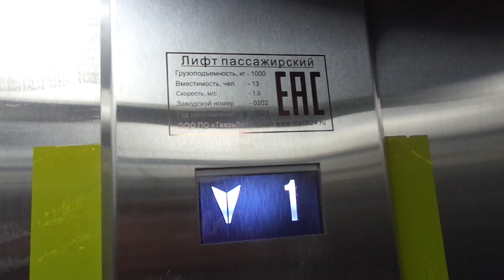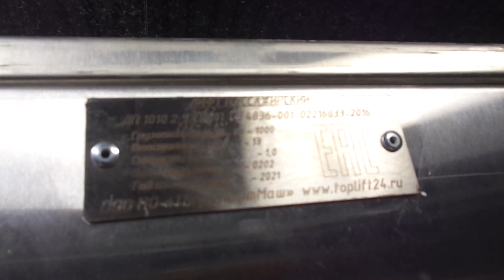BRAND NEW Tver'liftmash MRL Traction Elevator at Varshavskaya Metro Station, Nagorny in Moscow, RUS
SCREW YOU MOSCOW TRANSPORT FOR USING THIS SHIT!

This is the only elevator in this station, it never had elevators before reconstruction. It added on later.

The buttons are Schaefer RT 42 ripoff but I don't think they are real Schaefer buttons.

This station opened: 11th August 1969 (before reconstruction), 1st March 2023 (after reconmstruction)

---Elevator---
Brand: Tver'liftmash
Type: MRL Traction
Capacity: 1000kg / 13 Persons
Model: ?
Fixtures: ?